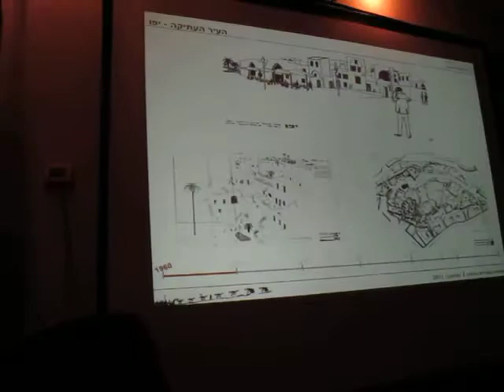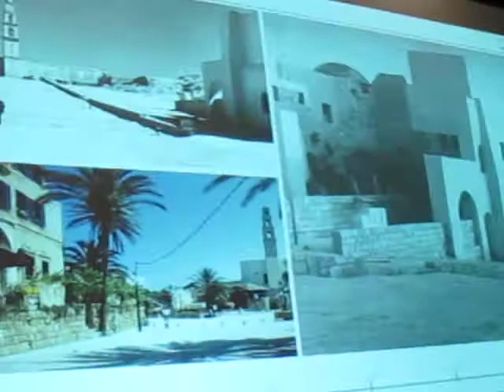האדריכל יעקב יער נזכר בתכנון יפו העתיקה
האדריכל זוכה פרס ישראל יעקב יער נזכר בתכנון יפו העתיקה, בערב שנערך על גג החללית בירקון שבעים (26.9.11)